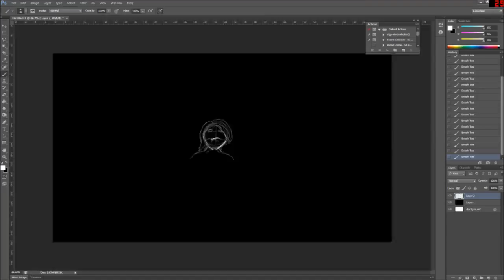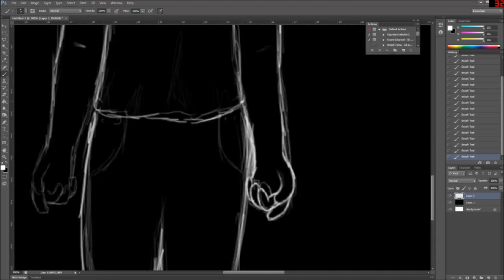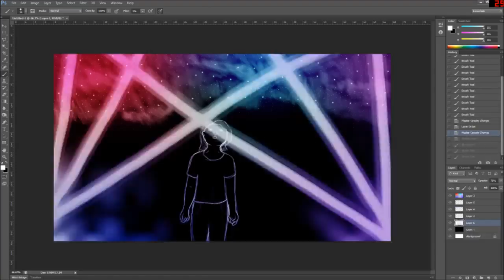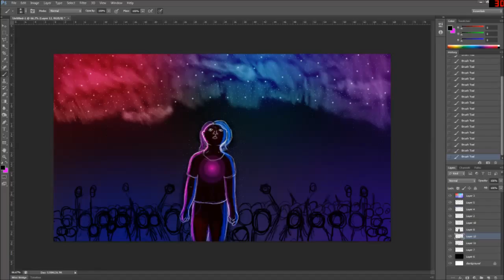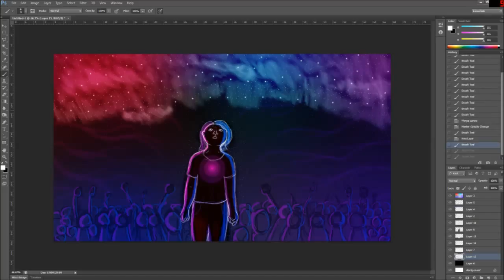The Moment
Song used
"The Wine Song" by The Cat Empire
Not my song
pls dont sue
that wouldnt be great